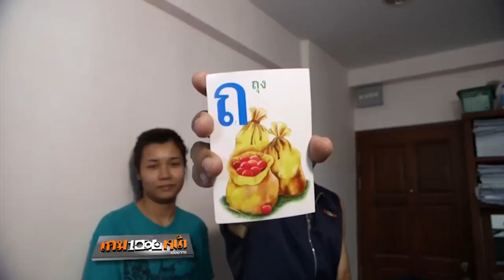แข่ง.. "กระโดดเชือกสามัคคี ร.ร.ชินนุกูลวิทยา" ..{ เกมพันหน้า 22 ก.พ. 58 }_ part 1